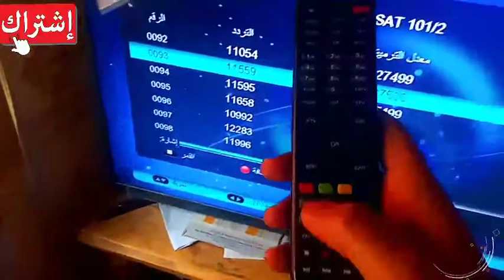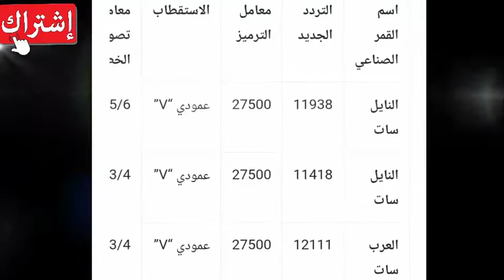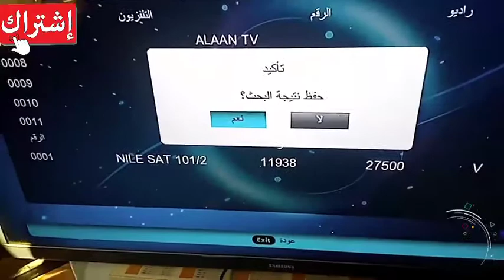تردد قناة ZEE AFLAM الجديده - تنزيل القناة بشكل صحيح 2020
تردد قناة زي أفلام على النايل سات 2020 ، تعد قناة زي أفلام أحد القنوات اللتي تقوم بعرض أفضل أفلام و مسلسلات الهندية المترجمة و المدبلجة .